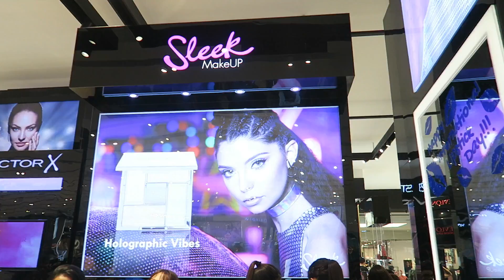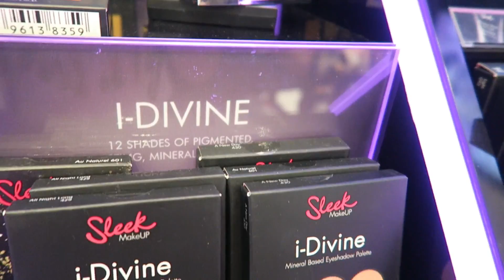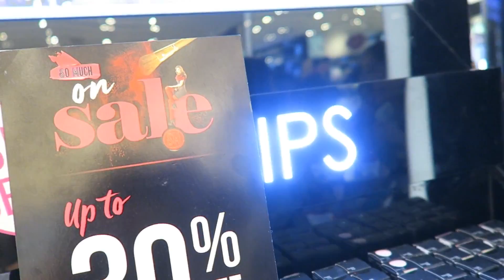SM LIPSTICK FEST! SLEEK DISTORTED DREAMS & MATTE ME METALLICS SWATCHES | Gen-zel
Celebrating SM Liptick Festival 2017  at SM Beauty for International Lipstick day! I was invited by Sleek Makeup Philippines to launch their new products, Sleek Distorted Dreams Highlighting Palette and Matte Me Metallic lipsticks!

Avail discounts until August 13, 2017!

Tweet/Instagram/Snapchat @genzelaces

Instagram folio: @genzelmakeupartistry

Souncloud.com/genzelmusic